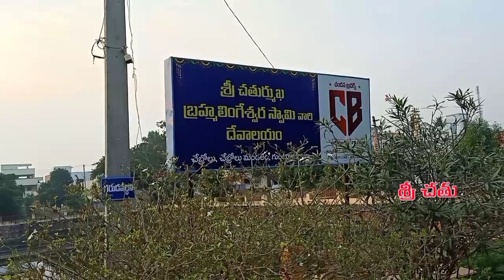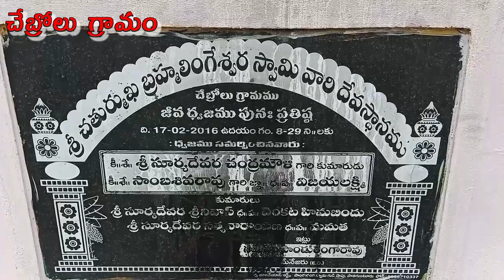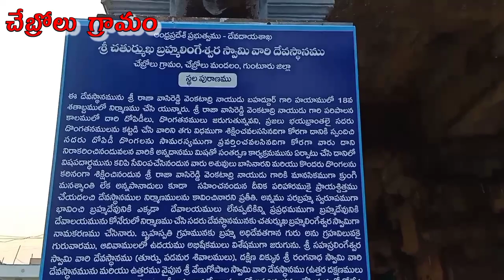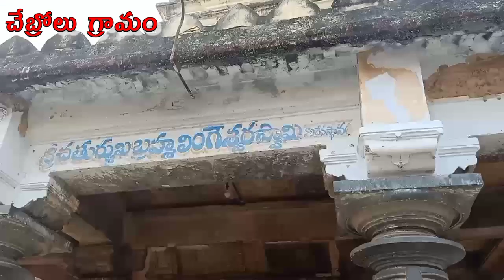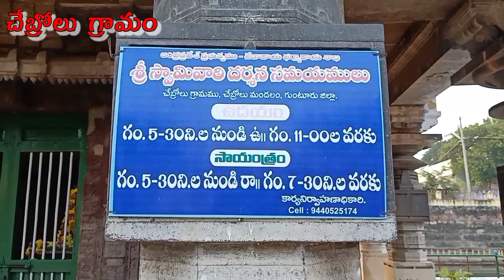శ్రీచతుర్ముఖబ్రహ్మలింగేశ్వరస్వామి చేబ్రోలుగుంటూరుజిల్లాచేబ్రోలుమండలం చేబ్రోలుగ్రామం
శ్రీ చతుర్ముఖ బ్రహ్మ లింగేశ్వర స్వామి చేబ్రోలు# గుంటూరు జిల్లా చేబ్రోలు మండలం చేబ్రోలు గ్రామం#